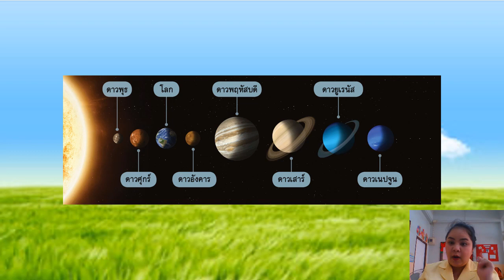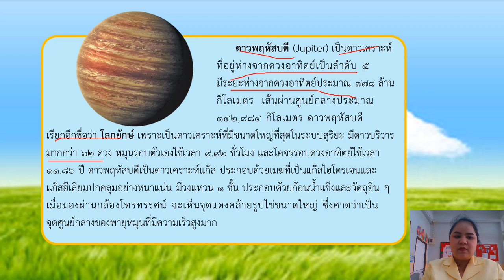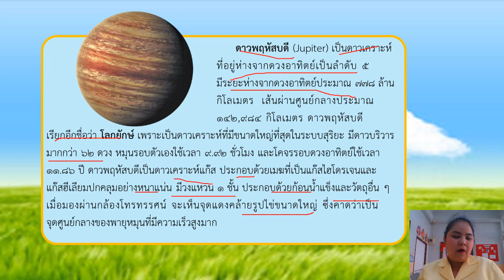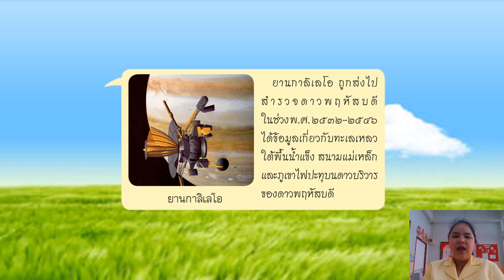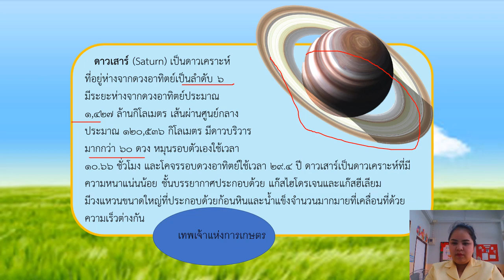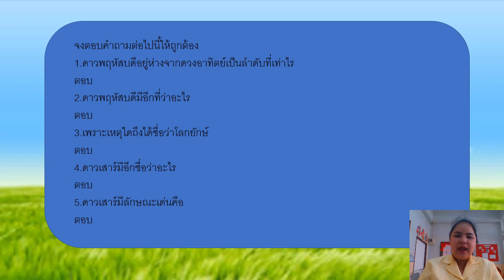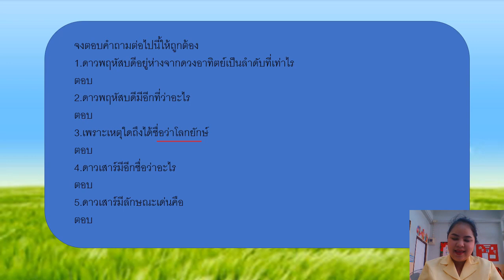04/02/2565 ป.4 วิชาวิทยาศาสตร์ เรื่องระบบสุริยะ